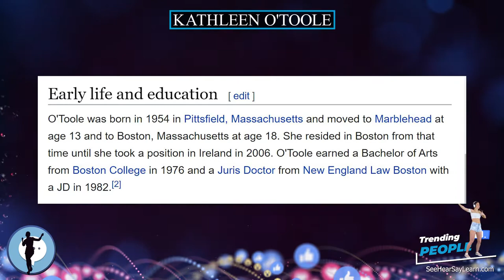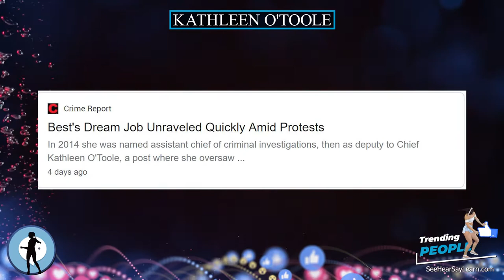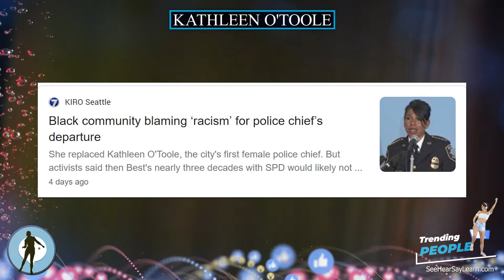Kathleen O'Toole ⭐️ TRENDING PEOPLE ⭐️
Kathleen M. O'Toole (née Horton; born May 9, 1954) is an American law enforcement officer who served as Chief of the Seattle Police Department (SPD) from June 23, 2014 to December 31, 2017. She was previously the first female commissioner of the Boston Police Department, when appointed by Mayor of Boston Thomas M. Menino in February 2004.

Plaque Remover
Instant Self-Tanner
Trending Audible Books